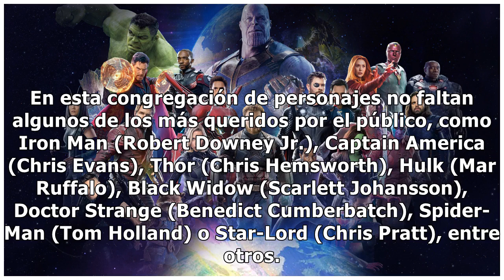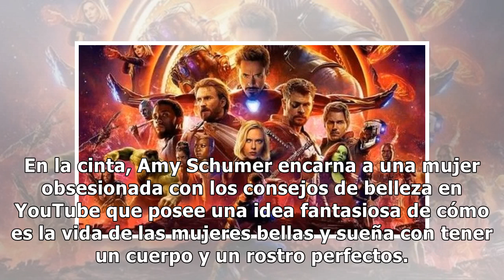‘Infinity War’ se ratifica como el mejor estreno global de la historia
¿Ya fuiste a ver ‘Avengers: Infinity War’? El estudio Disney confirmó este lunes que ‘Avengers: Infinity War’ es, de man...